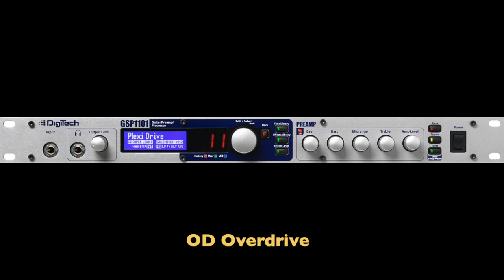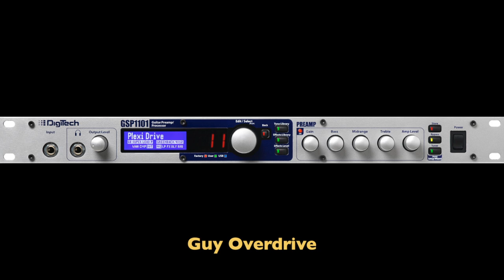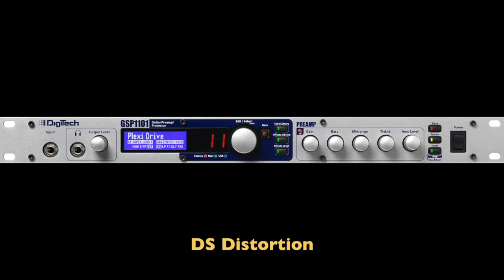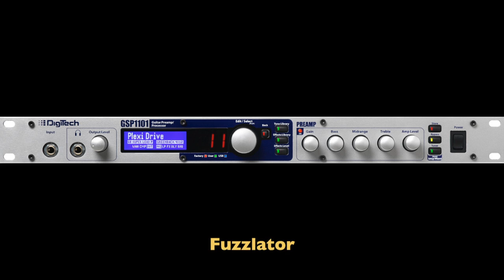Digitech GSP1101 Distortion Effects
Here I show the different distortion pedal effects available within the Digitech GSP1101.  This demo does not include the other effects or amp models.
This is an unrehearsed improv session to show the sounds of the effects and not my playing ability.